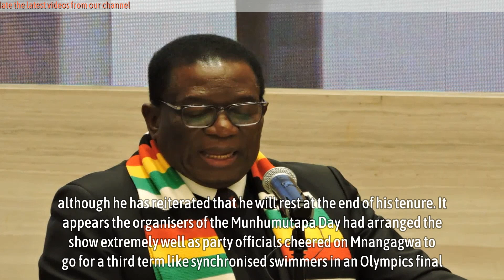A 2030 tragicomedy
A 2030 tragicomedy - THE Zanu PF roadshow was in Masvingo on Sunday as party members literally tripped over each other celebrating President Emmerson Mnangagwa’s 82nd birthday.

The celebrations, held at Great Zimbabwe Monuments in Masvingo, were dubbed Munhumutapa Day equating Mnangagwa’s rule to the ancient Munhumutapa Empire, a once-powerful kingdom that controlled large swathes of southern Africa.

The birthday celebrations, which came against the backdrop of the push for Mnangagwa to extend his tenure beyond the constitutionally-mandated two terms, lived up to its billing, with party members cheering on the President to stay in power beyond 2028, although he has reiterated that he will rest at the end of his tenure.